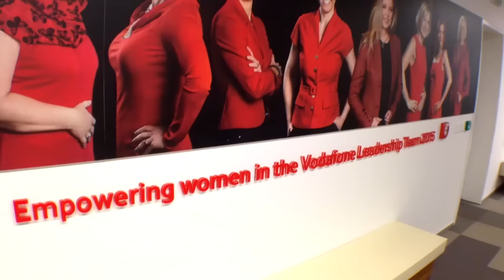Vodafone, program Global Maternity Policy